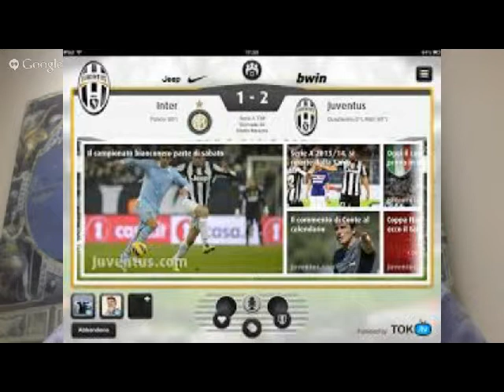Fabrizio Capobianco e Tok .TV lanciano Juventus Live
"Il Calcio non sarà più lo stesso"
La Juventus ha da poche settimane lanciato la nuova applicazione Juventus Live. Ne abbiamo parlato (hangout di Google) con Fabrizio Capobianco, CEO di TOK.tv che si è occupato del progetto con la Juventus.
"TOK.tv era live negli Stati Uniti con TOK Football. Il giorno dopo il Superbowl mi è arrivata un'email con un logo Juventus nella firma. Diceva che avevano visto la nostra app e gli era piaciuta moltissimo, e che volevano parlarmi di farne una versione per la Juve. Ho pensato a uno scherzo di un amico - sono tifoso bianconero da sempre - e invece era proprio la Vecchia Signora, che chiedeva TOK.tv."
Con Fabrizio abbiamo discusso degli sviluppi futuri (versione per Android Market), del frame work utilizzato per la visualizzazione dei dati in tempo reale (Data Visualization) ma soprattutto abbiamo parlato della vision che ha portato alla creazione di TOK.TV ovvero i grandi spazi che ci sono nel mercato dell'advertising attraverso l'uso della social tv e del secondo schermo.
In ultimo, abbiamo chiesto a Fabrizio qual è la situazione in Silicon Valley, beh in poche parole niente crisi e crescita sempre a ritmi vertiginosi "per fittare una casa bisogna fare le aste, i prezzi di fitti e vendite continuano a crescere".